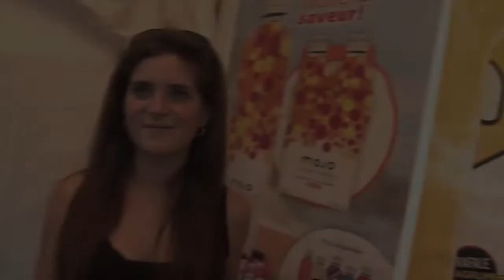Breuvages Bluespike à La Fête Bières & Saveurs de Chambly.